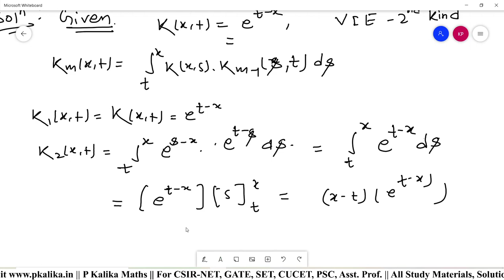Integral Equation Lect.- 04: Approximation Method & Resolvent Kernel Method for Volterra Integ. Eqn.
Integral Equation Crash Course Lecture: 04 for CSIR NET, SET, Asst. Prof. & Lecturer Exams
Topics Covered: Methods for Solution of Volterra Integral Equation
Approximation Method & Resolvent Kernel Method for Volterra Integral Equation